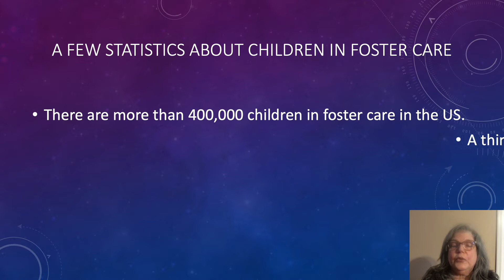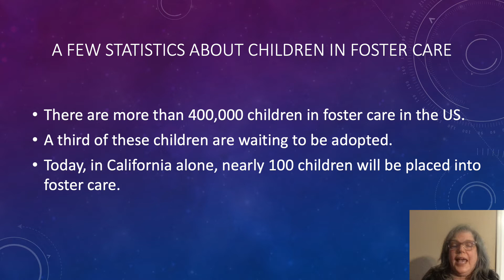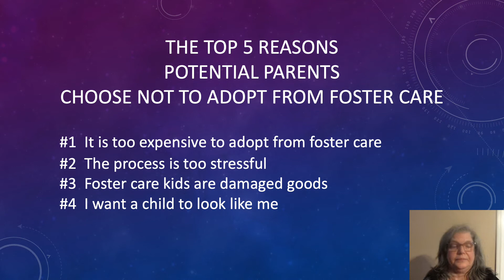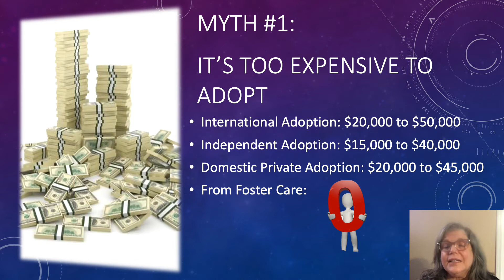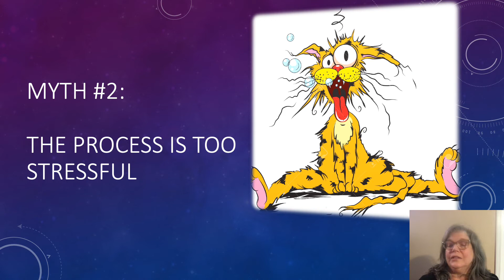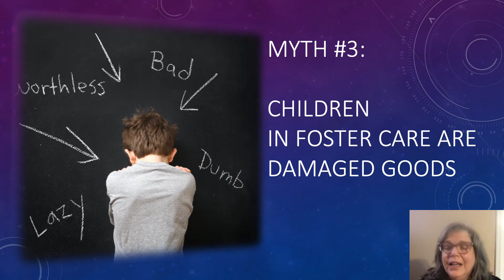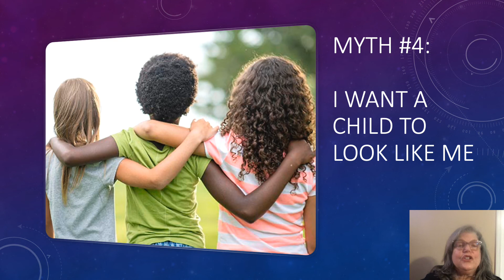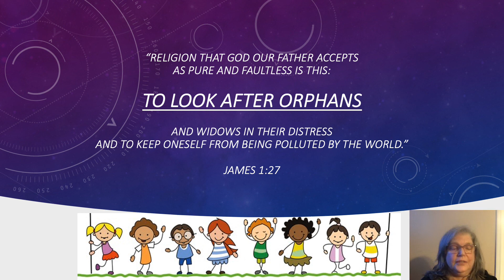ENG101: Adoption From Foster Care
Adoption From Foster Care - This video was made by my mom for her class and I'm proud of my mom. My Little Sister "Suzi" was in foster care at her birth in 2007 and then in 2009 My mom and I adopted this girl into our family and I am happy to be her Big Brother. One Year later in 2010, my adopted little sister started IFunChris with me.

Down Syndrome Extra chromosomes = Extra FUN !!!

Christopher Seits (IFunChris)
Chief Executive of Fun